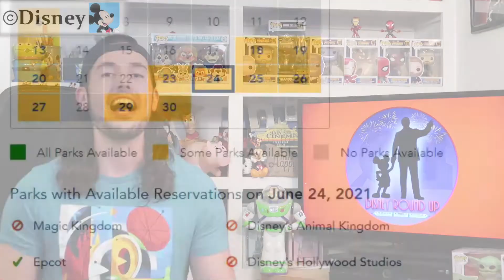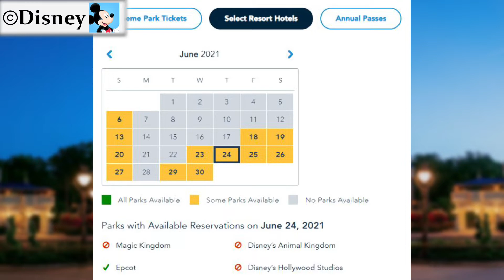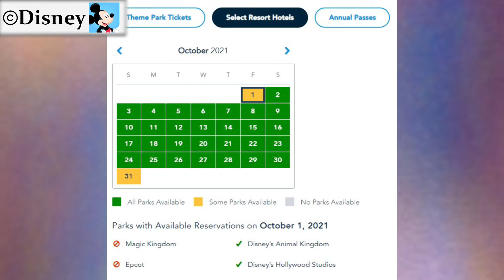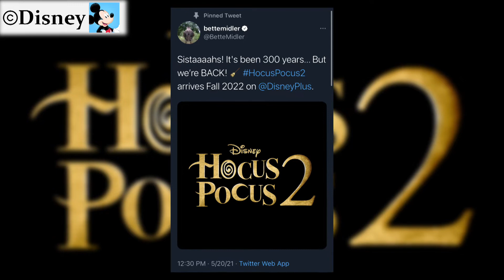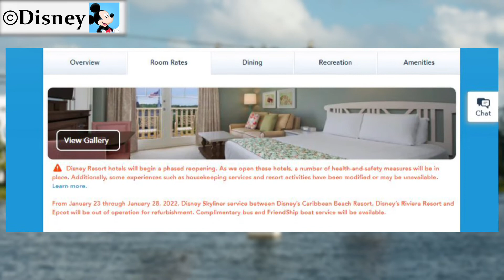How Long Disney Plans to Keep Using the Parks Pass Reservation System | Disney World | DRU Ep. 105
On today’s Disney Round Up, a virtual queue system has been announced to ride WEB SLINGERS: A Spider-Man Adventure at Avengers Campus, Bette Midler makes the official announcement for a Hocus Pocus sequel, and how long Disney Parks plan to keep the park pass reservation system.

Topics
00:51 Chapek Says Park Pass Reservations are Staying/Park Capacity
03:10 Three Caballeros Animatronics Return to Grand Fiesta Tour
03:54 Avengers Campus Map/Spiderman WEB Virtual Queue
04:46 Hocus Pocus 2 Coming to Disney+ Fall 2022
05:36 First Teaser Trailer for Marvel’s ‘Eternals’
06:07 Disneyland Hotel Reopening This Summer
06:53 All Contemporary Rooms Now Under Refurbishment
07:37 EPCOT Skyliner Line Closing in 2022
08:18 More DVC Villas Coming to the Grand Floridian

Links:
First Teaser Trailer for Marvel’s ‘Eternals’:

Disney Round Up Ep. 105
5/26/2021